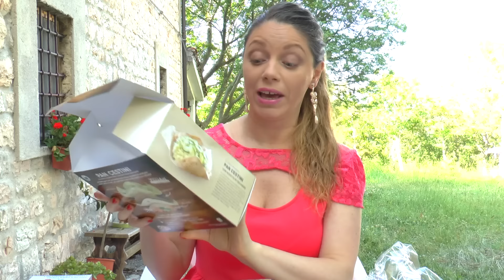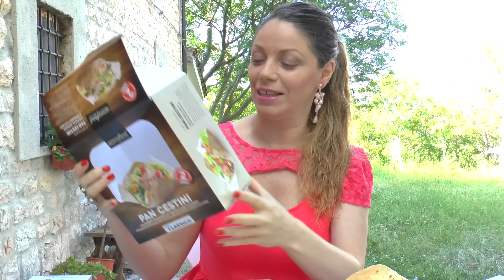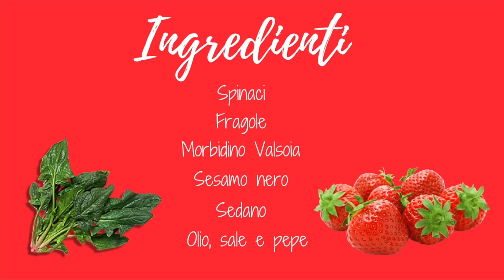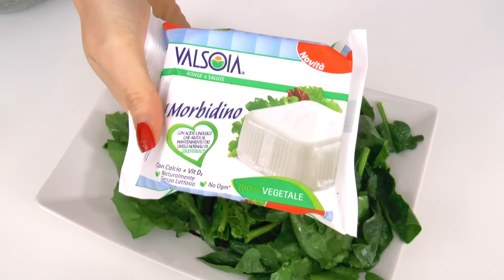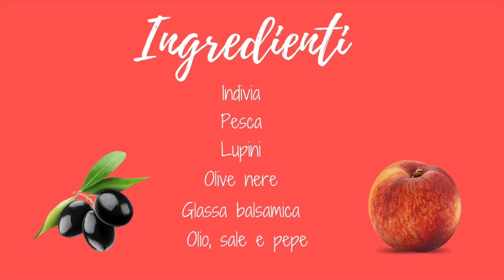3 Insalate Sfiziose Estive Ricette: Insalate Sfiziose con Frutta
3 Insalate Estive Sfiziose con la frutta! Le mie combinazioni preferite per delle ottime insalate vegane sono: spinacio, fragole, sedano + fagiolini, albicocche, sesamo nero + indivia, pesche, lupini, olive! Spero che le ricette siano di vostro gradimento! Buona visione! :)